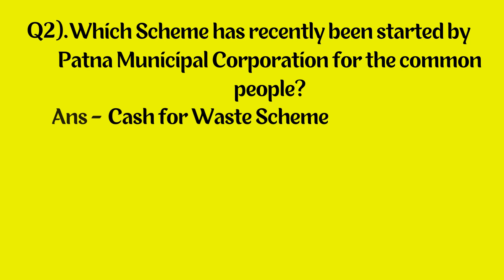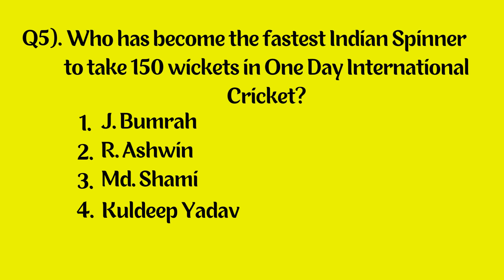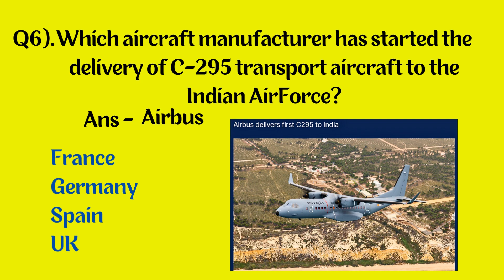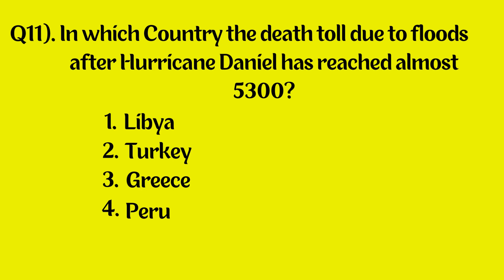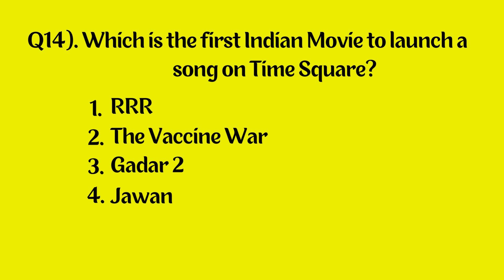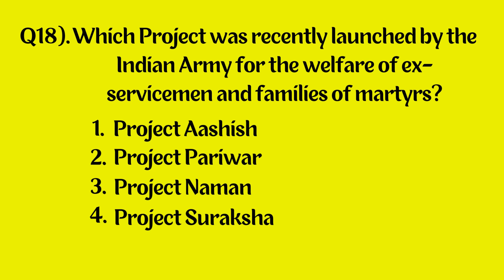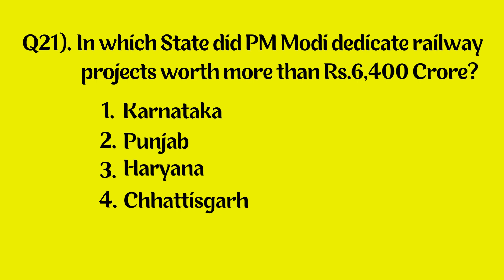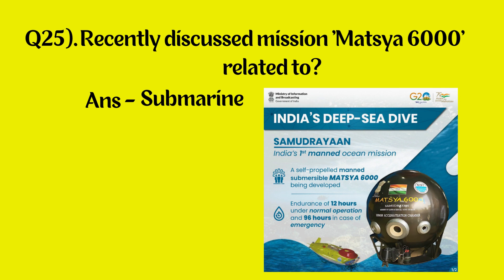SEPTEMBER CURRENT AFFAIRS - 2023 PART - 3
In this video, you will learn about September Month's current affairs. This video's current affairs are selected for the upcoming competitive exams. This is the third part of September's current affairs, do watch all the parts to increase your chances of clearing the exams.

Remember to turn Post Notifications on.

Give it a like or a comment, and don't forget to